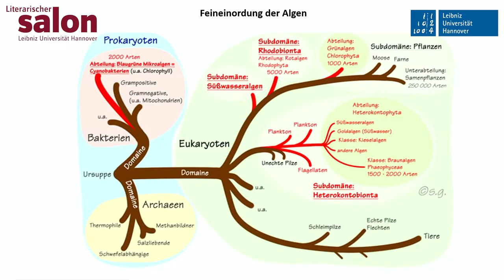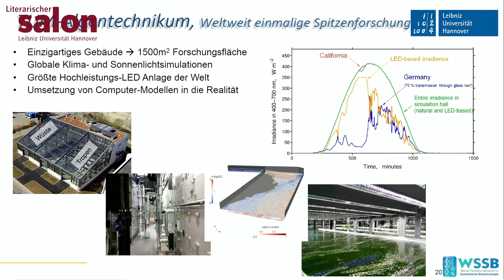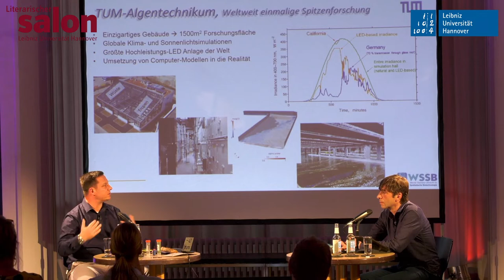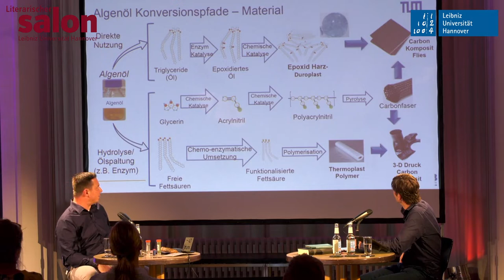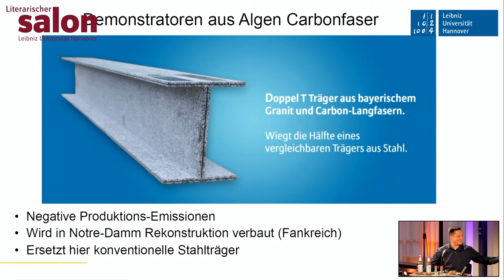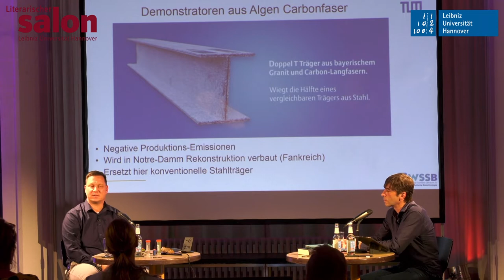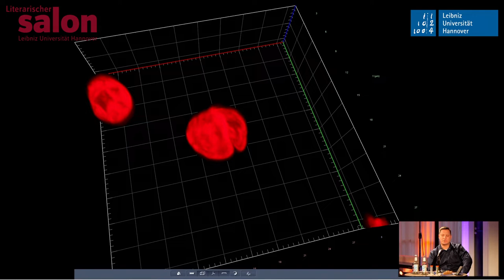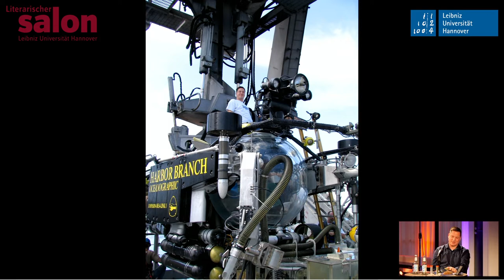ALGEN: Thomas Brück, Professor für Synthetische Biotechnologie, im Gespräch mit Alexander Perrey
Ist die Alge die eierlegende Wollmilchsau aus dem Ozean? SPIEGEL-Überschriften der letzten 20 Jahre: »Neuartiges Antibiotikum: Alge bringt Bakterien zum Schweigen« (2004), »Bioreaktoren: Algen sollen Kraftwerke von CO2 reinwaschen« (2008), »Biosprit-Forschung: Alles auf Alge« (2009), »Algen: Trendnahrung aus dem Wasser« (2016), »Kühe stoßen bis zu 82 Prozent weniger Methan aus – wenn man sie mit Algen füttert« (2021). »Algen sollen Plastik fressen«, sagt die ARD. Algen sind »das perfekte Verpackungsmaterial«, der WDR. Die Alge, heißt es, könnte den klimaneutralen Baustoff der Zukunft liefern. Hurra, Alge kann alles; Alge rettet Menschheit! Dabei kennen wir erst 20 Prozent aller Algen. Wo soll das hinführen? Mal Weltalgenexperten Thomas Brück fragen, Professor für Synthetische Biotechnologie an der TU München, wo er »global relevante« Forschung betreibt (Weltklimarat). Fragen wird der ozeanophile Salon-Mitgründer Alexander Perrey, der gerade seine YouTube-Gesprächsreihe "Talking Ocean" (gefilmt im Internationalen Seegerichtshof in Hamburg) aufbaut.

Eine Veranstaltung des Literarischen Salons der Leibniz Universität Hannover.

Dieser Live-Stream kostet nichts. Eintrittsgelder gibt es nicht/kaum, weil es kein/kaum Publikum gibt, sondern nur Corona. Spenden willkommen. Förderkreis Literarischer Salon e.V./Commerzbank Hannover/DE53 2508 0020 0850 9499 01
Mitgliedsbeiträge und Spenden sind steuerlich voll abzugsfähig.